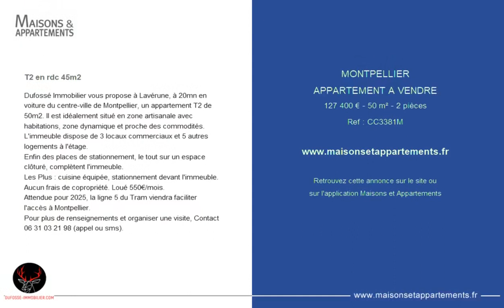MONTPELLIER - APPARTEMENT A VENDRE - 127 400 € - 50 m² - 2 pièce(s)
Référence : CC3381M

T2 en rdc 45m2

Dufossé Immobilier vous propose à Lavérune, à 20mn en voiture du centre-ville de Montpellier, un appartement T2 de 50m2. Il est idéalement situé en zone artisanale avec habitations, zone dynamique et proche des commodités. L'immeuble dispose de 3 locaux commerciaux et 5 autres logements à l'étage.
Enfin des places de stationnement, le tout sur un espace clôturé, complètent l'immeuble.
Les Plus : cuisine équipée, stationnement devant l'immeuble.
Aucun frais de copropriété. Loué 550€/mois.
Attendue pour 2025, la ligne 5 du Tram viendra faciliter l'accès à Montpellier.
Pour plus de renseignements et organiser une visite, Contact (appel ou sms).

Cette annonce vous est proposée par l'agence DUFOSSE IMMOBILIER

|2505253|